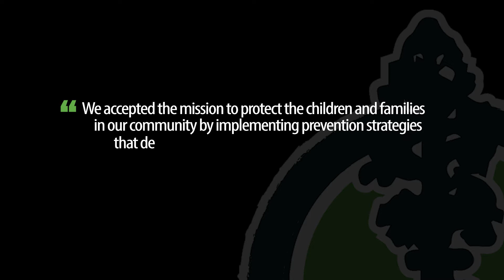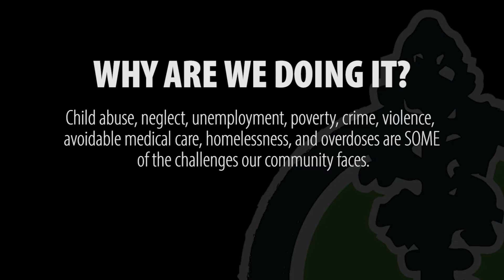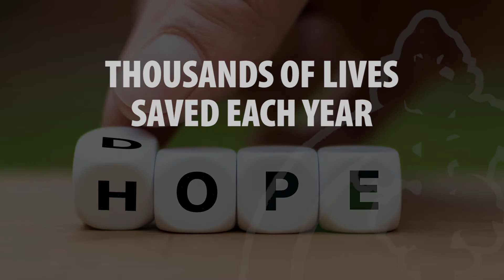EPIC Master Nate